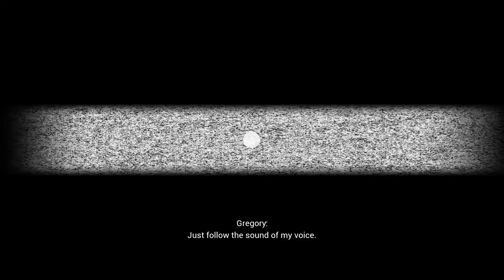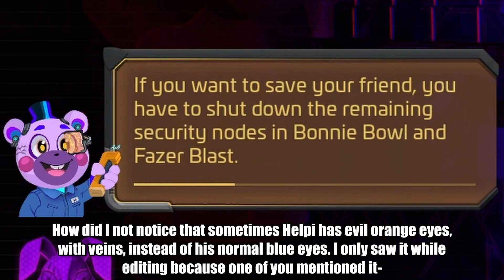IS ROXY A GOOD GUY? | Security Breach: RUIN (Part 4)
Yes, this title is a reference to the "Is Foxy a Good Guy" myth from many years ago :)